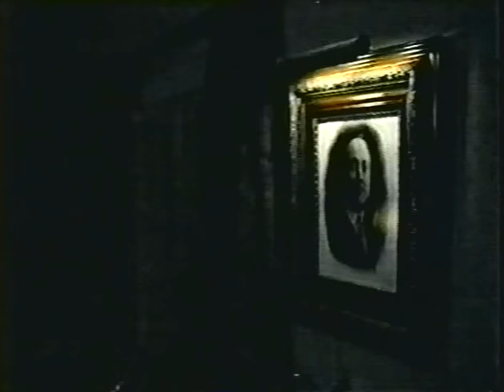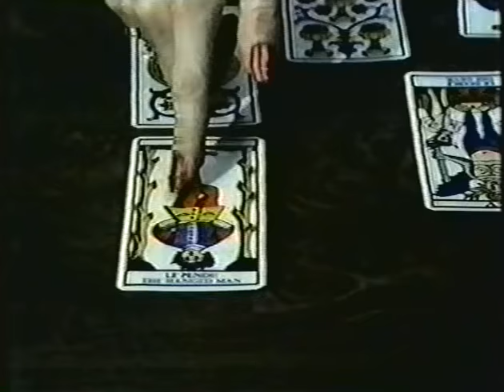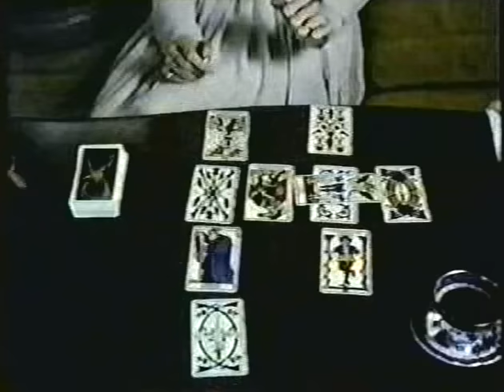The Winter of Our Discontent (1983) Donald Sutherland, Tuesday Weld, Teri Garr, TV Movie, Steinbeck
TV movie adaptation of John Steinbeck's classic 1961 novel of the same name, directed by Waris Hussein. Ethan Allen Hawkley (Donald Sutherland) used to be part of Long Island's aristocratic class, but lost his money and now works as a grocery clerk. He tries to be honorable, but his ambitious wife Mary (Teri Garr), his children, and friends encourage him to move up in the world by any means necessary. Ethan sets aside his scruples and betrays a friend in order to gain ownership of the store where he works. From there, he descends into corruption. Tuesday Weld plays Mary's friend Margie, who tries to seduce Ethan into an affair. Weld was nominated for an Emmy for Best Supporting Actress in a Limited Series or Special for her role in the film.